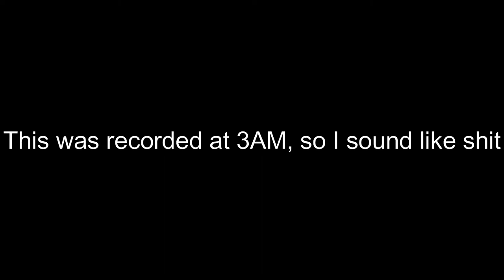(First Coin Victor) Shinkansen (Hard Demon) by Tchotchke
So I was just going to sleep one night, as one would, and then I get a discord notification. It was from Tchke's server, so I checked it and learned that TK has just released his new level Shinkansen after 7 months of work. The fastest I have ever in my life I bolted out of my bed, opened Geometry Dash and immediately went at and beat it half an hour later. I am glad I did beat it then too because I got to be the first coin victor, overall second victor of the level. This level is amazing, absolutely beautiful in visuals, banger gameplay and a fantastic song to top it off. Easily one of my favorite levels that have came out this year and definitely a top level of all time for me.